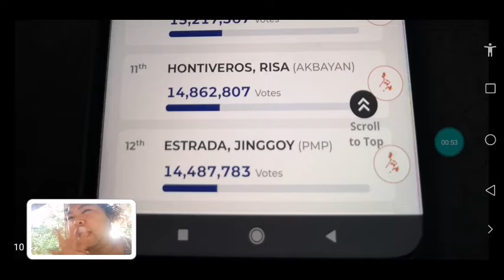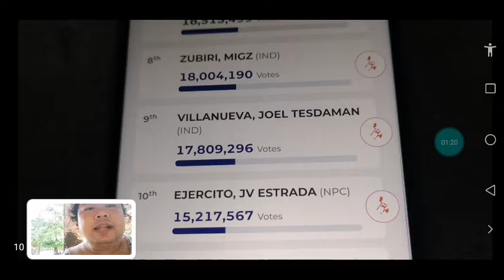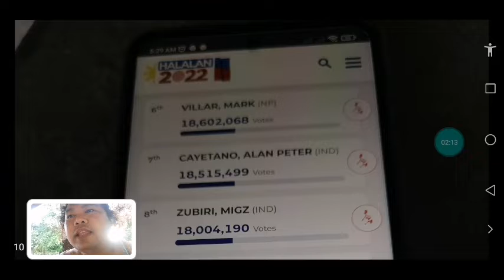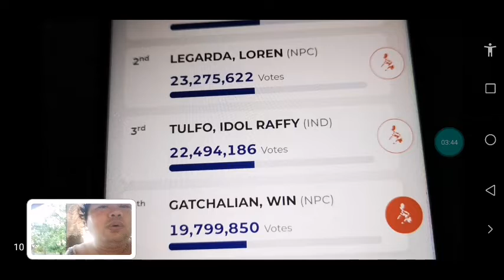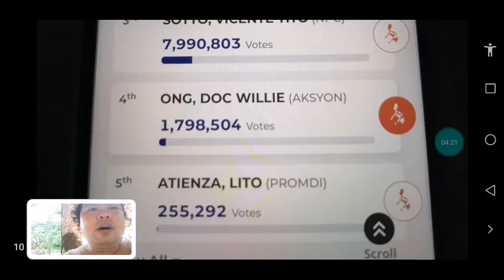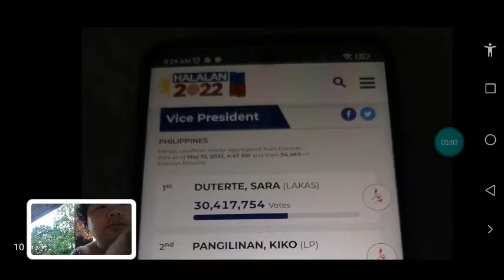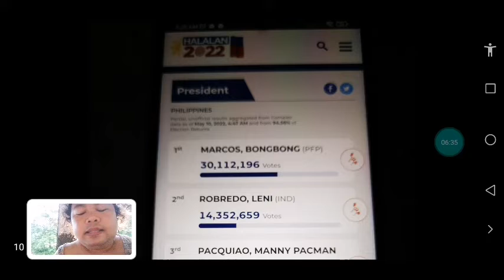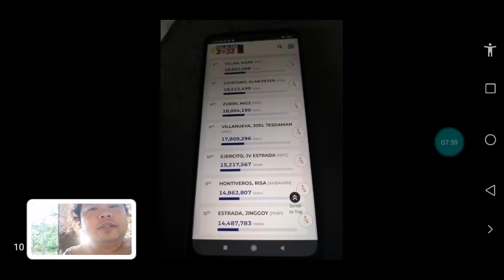CONGRATULATIONS PRESIDENT BBM VICE SARA AND BAD BOY ROBIN PADILLA